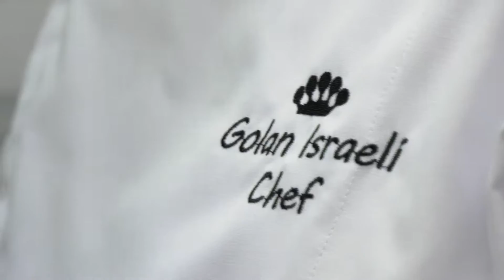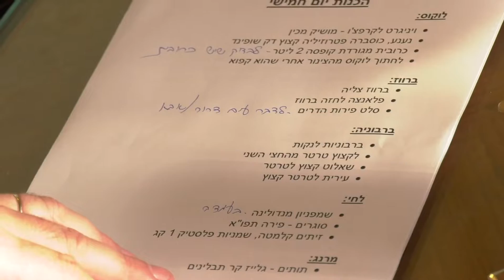סופ"ש קולינרי דן אכדיה –שף גולן ישראלי מארח את שף מושיק רוט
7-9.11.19